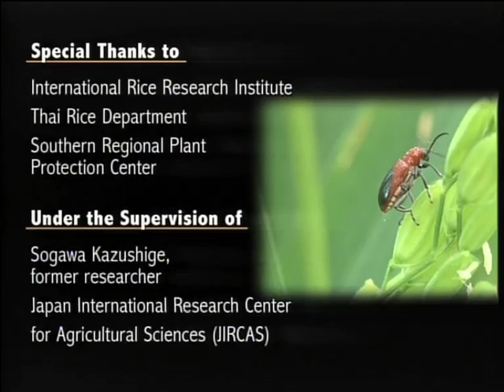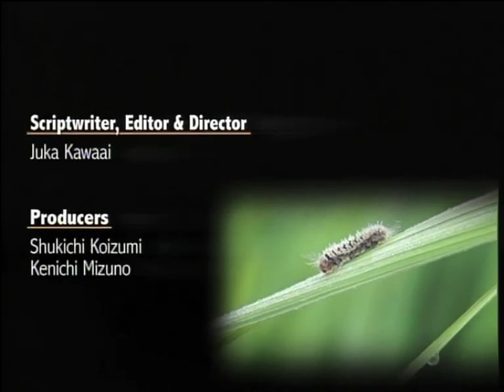Hopper Race Part 05 (Khmer Version)